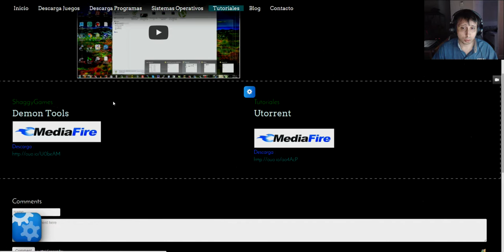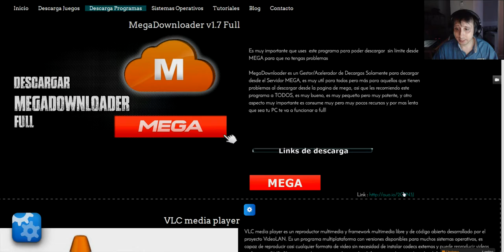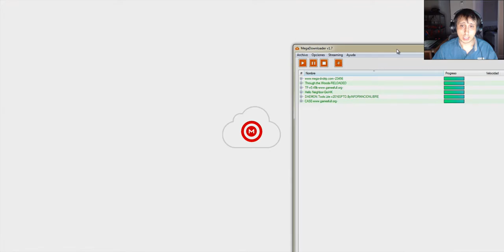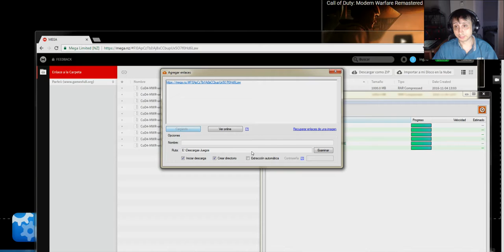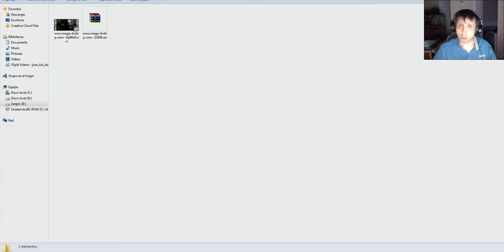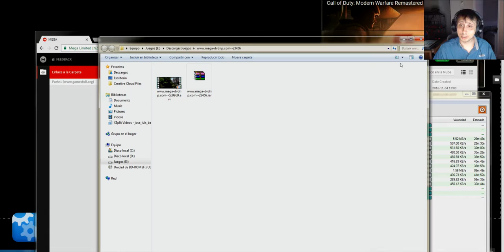Tutorial mega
Mi pagina de juegos: Shaggygames.com

Tutoriales - tutoriales fallidos.
 See more of Tutoriales Belen by logging into Facebook

TUTORIALES FALLIDOS - Aki veras una serie de tutoriales que salieron mal pero si salieron muy graciosos jejje Mi Pagina de Youtube

Aqui se encuentra tutoriales fallidos donde en el momento de su grabacion salieron mal o paso otra cosa son muy graciosos y divertidos y etc.

Hay tutoriales con materiales reciclados  detalles para tu pareja  para tu familia  para tus amigos.

Aki veras una serie de tutoriales que salieron mal pero si salieron muy graciosos jejje ...

Uñas decoradas   diseño de uñas para principiantes   tutoriales de uñas #27.

Los tutoriales más graciosos del internet fail intenta no reírte jajaja.

Recetas que tenes que probar - postres sin horno - tutoriales belen.

10 trucos/life hacks que harán tu vida mas fácil - tutoriales belen.

Tutoriales básicos: cómo contornear el rostro paso a paso.